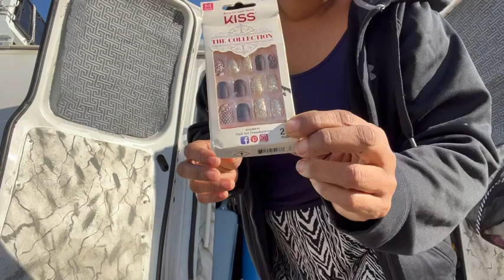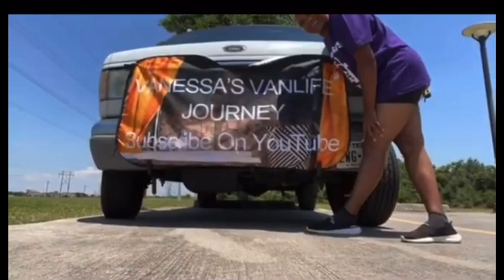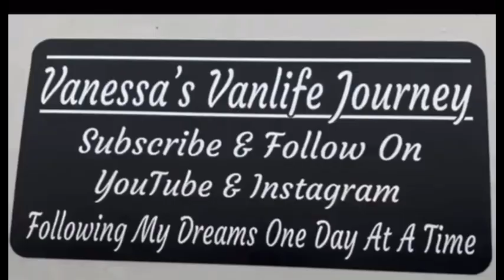DO PEOPLE THAT HAVE LESS WORK HARDER FOR THINGS || VANLIFE VLOG DAILY ROUTINE Solo Female VANLIFE